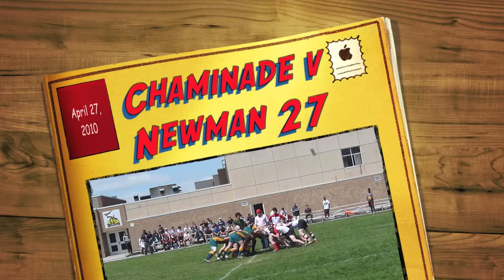Chaminade v Newman 27 April 2010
Chaminade went down to defeat in a tough match dominated by ground plays.